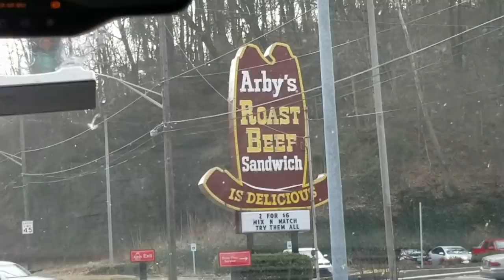Tonka's Road Trip We Arrive At Our Cabin In Tennessee ❤️😊! #20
It is So much Fun to travel with Tonka ❤️😊👍🐱💟!